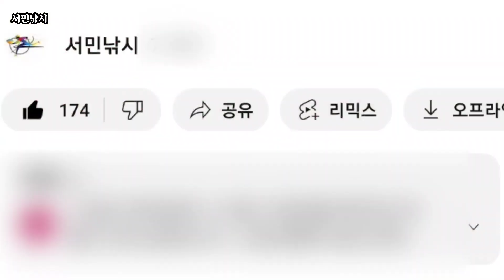[ 서민낚시 424회 ] 3월 지나치면 후회할 거제도 학꽁치 포인트. 낮시간 학꽁치 , 밤시간 고등어 , 애기전갱이 , 청어에 집중 하십시요.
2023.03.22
끝났다고 생각들때 .. 한번쯤 뒤돌아 보면 좋은 연안 학꽁치포인트 입니다.
지난 구정 이후로 오랜만에 연안에 들어온듯 합니다.
끝물전에 한껏 즐겨보실분들은 지금 바로 달리십시요.

서민낚시는 대단한 무엇인가를 전달해 준다기 보다는 가볍게 즐길수 있는... 그런 낚시 입니다.
퇴직 후 캠핑카 여행을 하시는분들이나 , 어린 아이를 데리고 가족낚시를 즐기고자 하시는분들을 위한 포인트 입니다.
아무리 고기가 잘나오고, 대박을 쳐도 가족낚시를 할만한 곳이 아닌곳은 영상에서는 기피하고자 합니다.
특히나 테트라포트 낚시는 여러분들도 삼가해 주시면 정말 고맙겠습니다.
말로 표현하지 못할만큼 위험 합니다.
차라리 갯바위를 가십시요...
고기 큰거 잡고 싶으면, 선상을 나가시구요.
입문자 분들의 입버릇과 같은 대물 자랑... 마리수 자랑... 장비 자랑은  제채널에서는 하지 말아 주시면 감사 드리겠습니다.
너무 초보 티가 나잖아요...
항상 즐겁고 안전한낚시 되십시요.